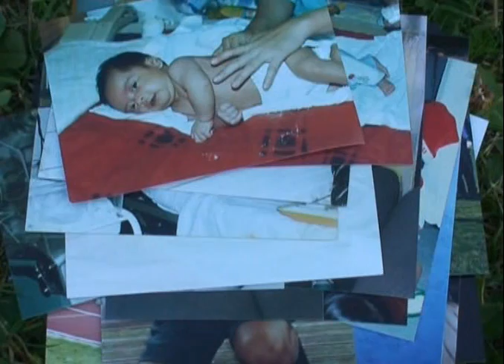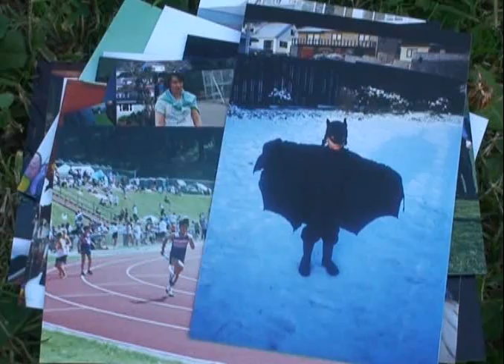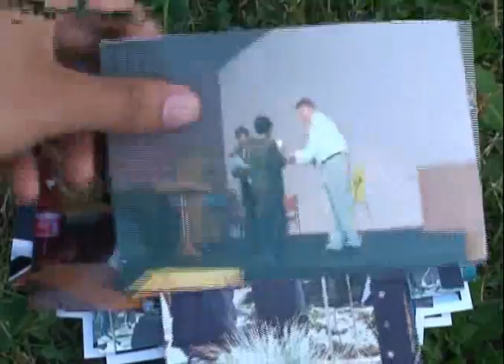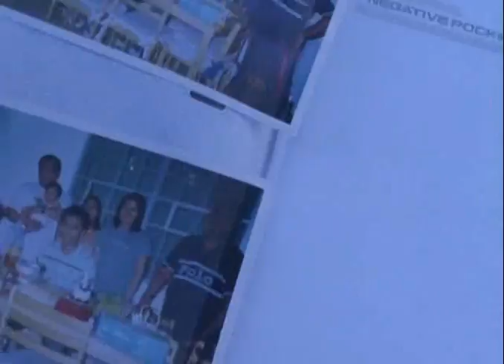Life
A heart warming journey of rediscovery which takes us back through those smallest moments in life that helps us understand who we truly are.